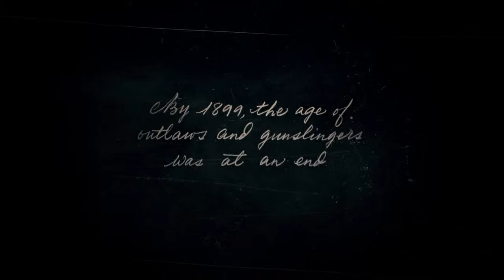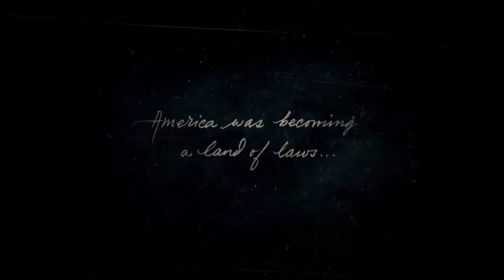Red Dead Redemption 2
Welcome to a look into my gaming world. Join us as my family and I explore many titles. We want to both help you through our gaming to advance your own play and enjoy the fun. Every game is but a moment away from excitement!!!